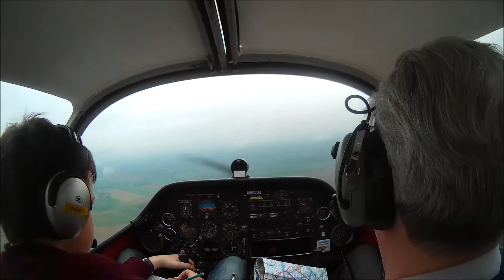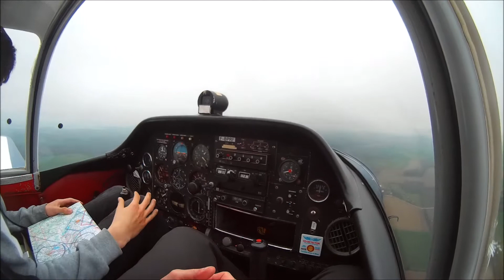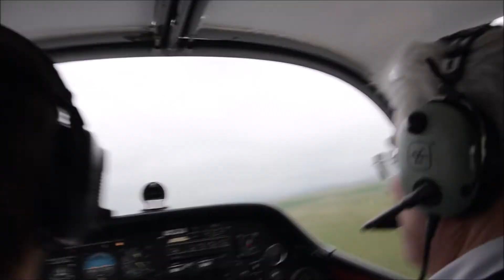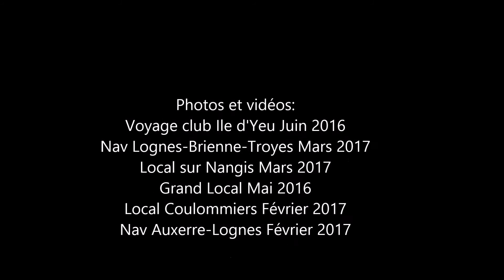The training of a student pilot [ Aviation Movie ]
Me and my friends, we practice our dream: FLY
It's a dream for us, I practice my dream since 2 years
Me and my friends have a single goal: Become Pilot, Fighter or airline
We are piloting some planes as the Cessna 152, 172, 150;
 Robin DR300